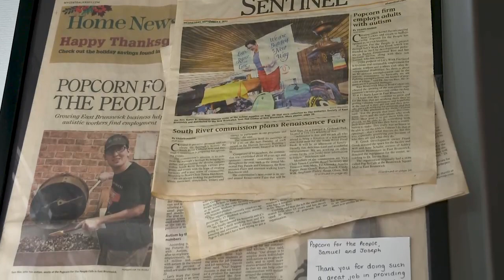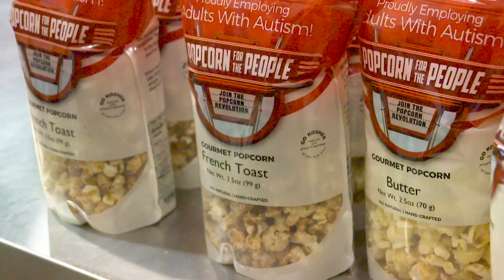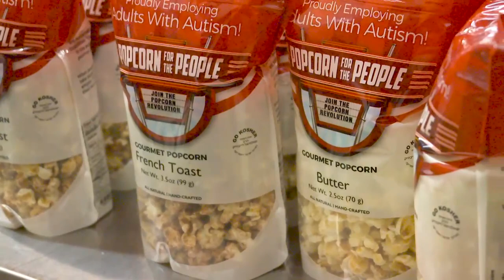RVision: Popcorn for The People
A behind the scenes look at PFTP where  everyone’s abilities make them a great team to rally behind, especially during April- Autism Acceptance Month.